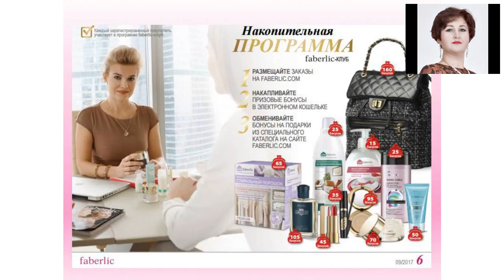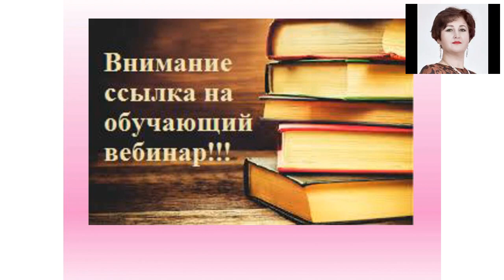Что ждет нас в каталоге № 10. Летние распродажи, новинки и акции.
Что ждет нас в каталоге Фаберлик № 10. Летние распродажи, новинки и акции. Доделываем дела в каталоге №9 и изучаем 10